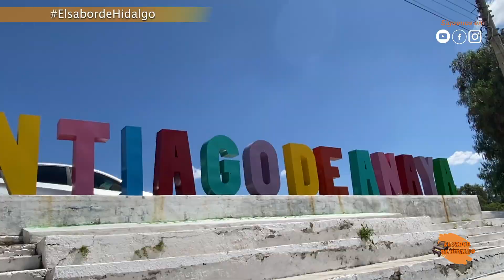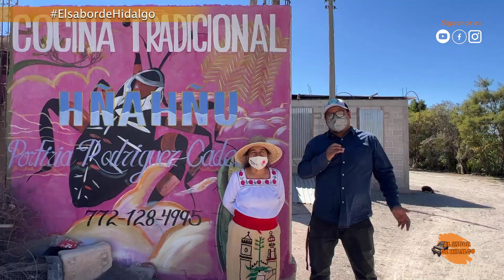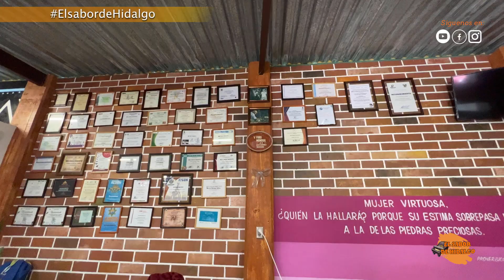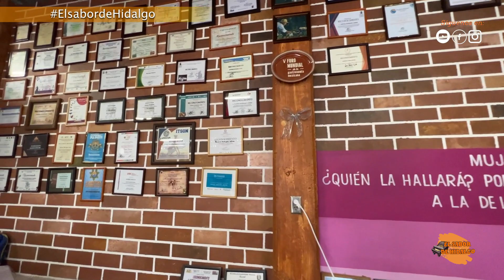Tour por la Cocina Tradicional Hñähñu "Porfiria Rodríguez Cadena"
La Cocinatradicional Hñähñu "Porfiria Rodríguez Cadena" cumple un año de servirle a su clientes lo mejor de la gastronomía de SantiagodeAnaya y han preparado una serie de actividades culturales en las que por supuesto las artesanías de este región del Estado de Hidalgo estarán presentes, y el ingrediente que engalanara esta fiesta serán los escamoles, dando asi pie al Primero festival del escamol, aquí te compartimos todos los detalles.

Pero si aun no visitas este lugar lleno de ElsabordeHidalgo checa en este video porque tienes que asistir este 19 y 20 de marzo a la la Cocina Tradicional Hñähñu "Porfiria Rodríguez Cadena"